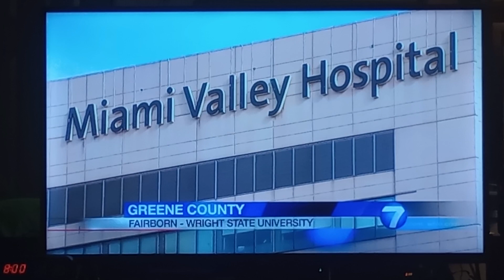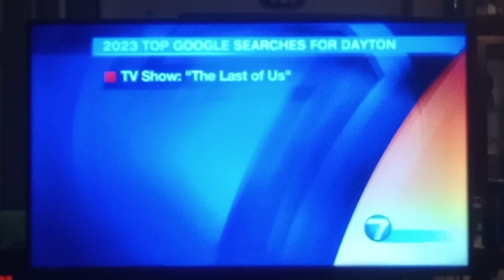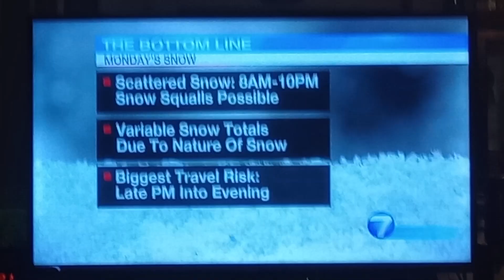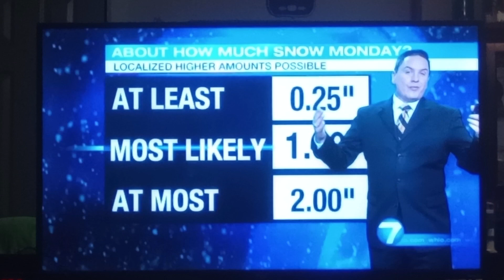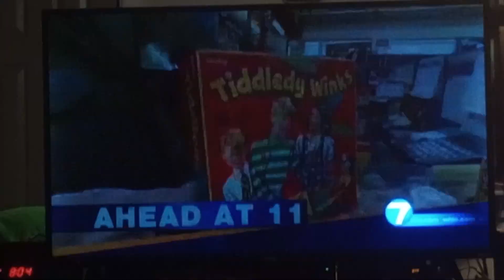Robert Gauthreaux III weather update for Dayton,Ohio whio t.v.